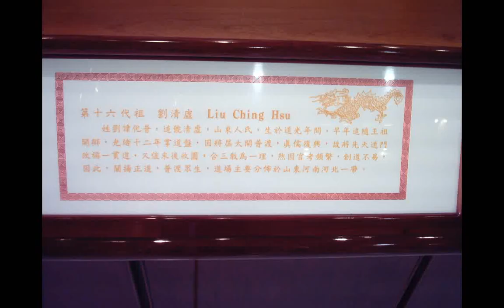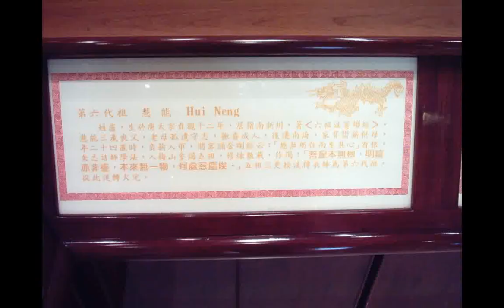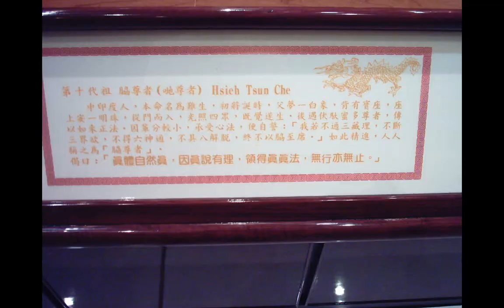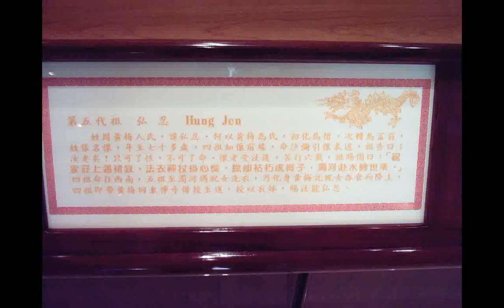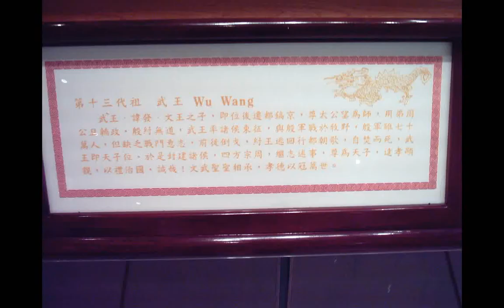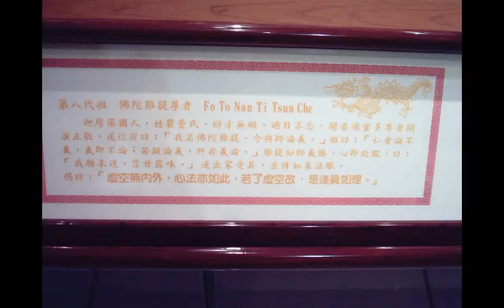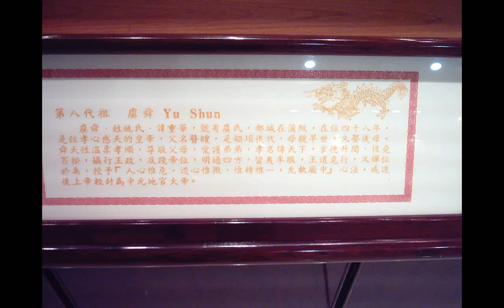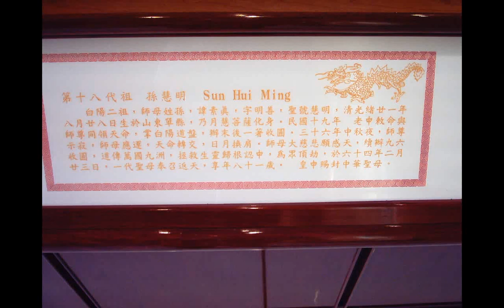iktjpgg一貫道六十四代道統明師像神威天台山提供g_(馬端陽祖師(與白玉蟾祖師都是廣東曹溪人)...)+群書治要360(第二冊)(名言佳句附加白話解說)__華藏淨宗學會恭製_html(部分)